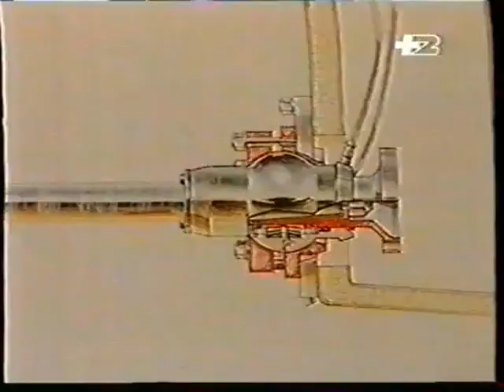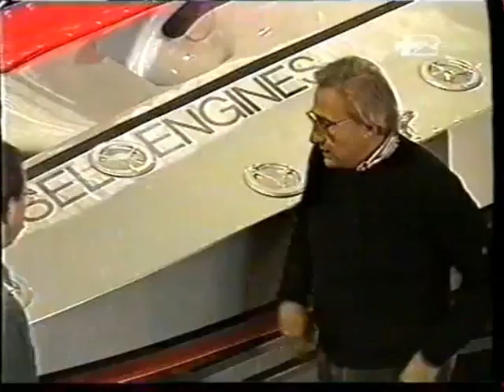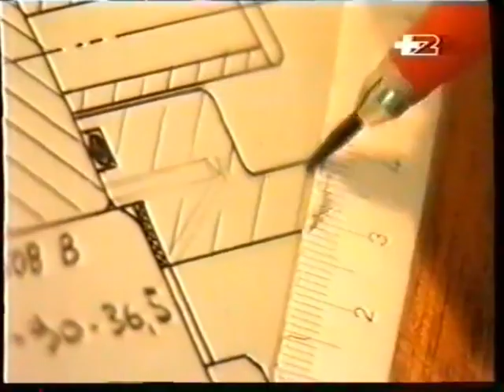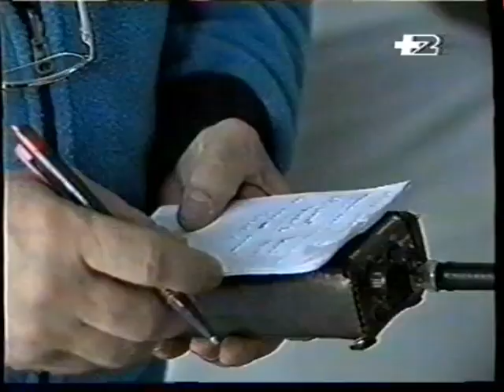Fabio Buzzi - Record di velocità classe DIESEL (1992)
Servizio di TELE+2 in occasione del record mondiale di velocità stabilito da Fabio Buzzi nella classe Diesel a 252 km/h
---Archivio Collini